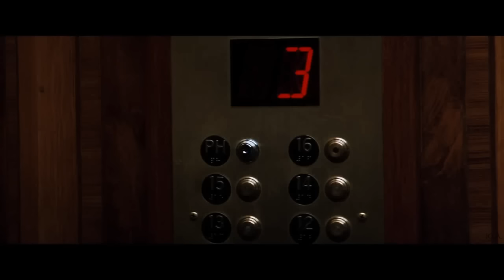The Devil's Advocate (Keanu Reeves, Al Pacino, Charlize Theron, Connie Nielsen)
Адвокат дьявола (1997) + Audiomachine / Lachrimae
Киану Ривз,Аль Пачино,Шарлиз Терон,Конни Нильсен